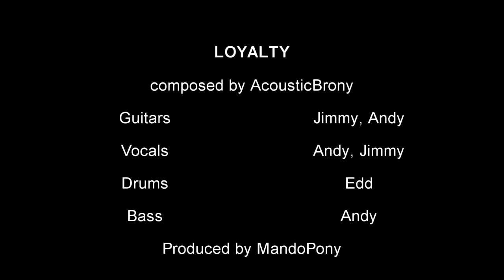Loyalty ~ original MLP ~ Lyric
Título: Loyalty

Con este video se termina hasta el momento esta pequeña saga de temas dedicado a cada portadora de los elementos de la armonía.

Este video va dedicado a todos esos admiradores de Rainbow Dash (Dashie para los cuates) espero que lo disfruten.